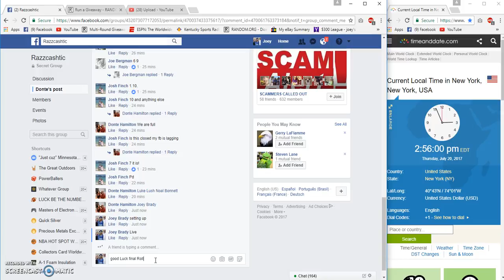Donte Top 5